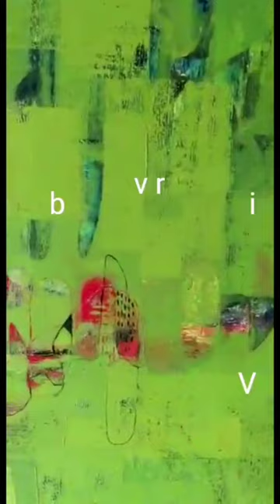Art Talk by Mr. Vivek V. Nimbolkar,Artist,India on International online Art Exhibition-2020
"Artists for Artists" International online Art Exhibition-20,Organized by Dhauli college of Art and crafts,Bhubaneswar & Kala  Mitra Foundation,Hyderabad,India.